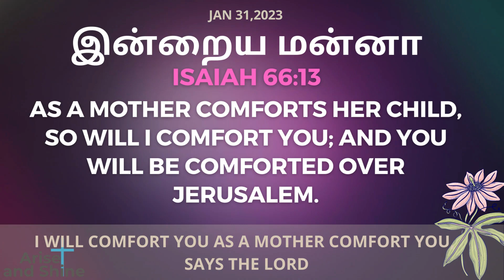Arise and Shine|Today bible verse and message in Tamil|ஏசாயா 66:13 |Isaiah 66:13|Jan 31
ஏசாயா  66:13
 ஒருவனை அவன் தாய் தேற்றுவதுபோல் நான் உங்களைத் தேற்றுவேன்; நீங்கள் எருசலேமிலே தேற்றப்படுவீர்கள்.
Isaiah 66:13
As A Mother Comforts Her Child, So Will I Comfort You; And You Will Be Comforted Over Jerusalem.